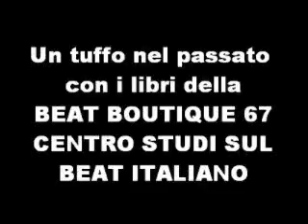Rare Italian Beat - I Grisbi - Dimmi bambina